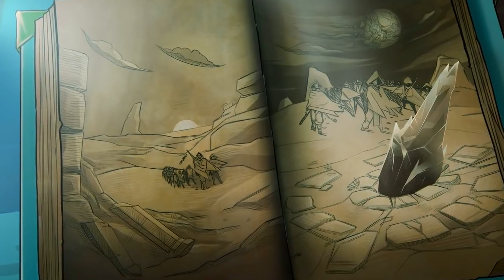PALADINS - New ATLAS Champion MAN OUT OF TIME Story Reveal Trailer 2019 (Switch, PC, PS4, XB1) HD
Atlas, Man out of Time, will be the next Frontline Champion in Paladins.There is no light in the future, only an all-consuming Darkness. The Realm is lost. Atlas was born into this dark future as the son of a legendary Judge. Each day he fought to survive, and each night he found solace in stories of the Realm that was. These stories gave Realmkind hope, but their final stand against the Darkness failed tragically. All hope was lost… but one. Atlas studied old books of Crystal magic and mastered the control of time. He researched old tales of what started all this, of how the world had fallen. And then (as you saw in the video) Atlas stepped into the past, determined to save the Realm — and stop the Darkness — by changing the course of history. When you play as Atlas, you’ll feel his incredible control of time in every ability. He can summon a wall that slows time for enemy bullets and arrows. He can rewind time for himself… and for opponents. And with his ultimate, Atlas can even banish his foes from the space-time continuum. Play the new Frontline Champion, Atlas, in Paladins’ March Update!